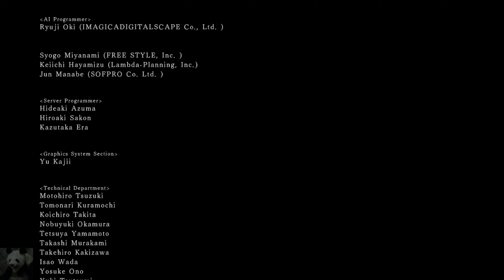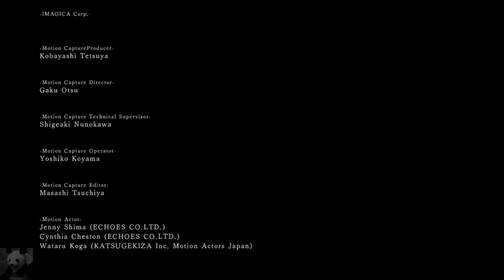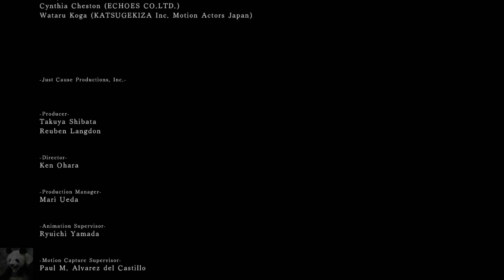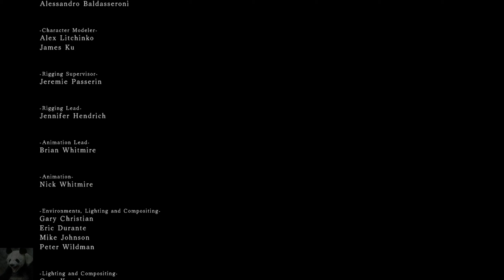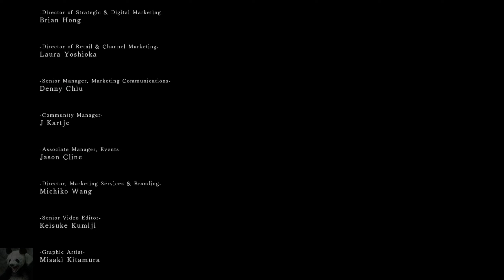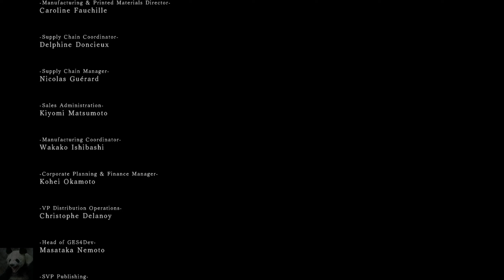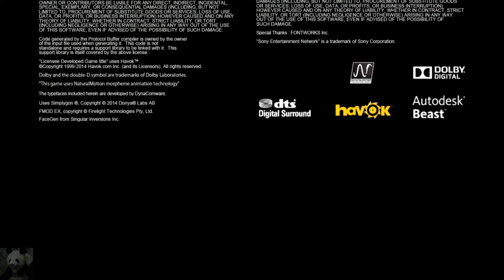Let's Play Dark Souls 2 (German) #98 - BOSS Nr.31: Nashandra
►► Endlich wieder Dark Souls - das Sterben beginnt!

Dark Souls II präsentiert einen neuen Helden, eine neue Geschichte und eine unbekannte Welt. In dieser Welt müssen die Spieler um ihr Überleben kämpfen, wobei die Welt nicht nur mit kompromisslosen Herausforderungen aufwartet, sondern auch mit dem ultimativen Gefühl, dass die Spieler mit ihren Siegen mächtige Erfolge errungen haben.

Epische Schlachten gegen grausame Feinde und blutrünstige Bosse erwarten jene Abenteurer, die diese verwüstete Welt, in der Tod und Verzweiflung herrschen, durchqueren und erobern.
Zudem werden Spieler eine völlig überarbeitete, serverbasierte
Mehrspielererfahrung entdecken, dank der Dark Souls II dem Konzept des Spielens und Teilens mit anderen seinen charakteristischen Stempel aufdrückt.
Auf jene, die die nötige Beharrlichkeit und die schiere Willensstärke
zeigen, warten großartige Belohnungen.